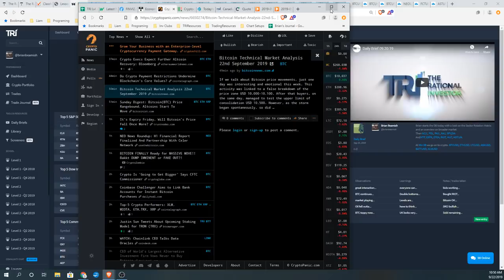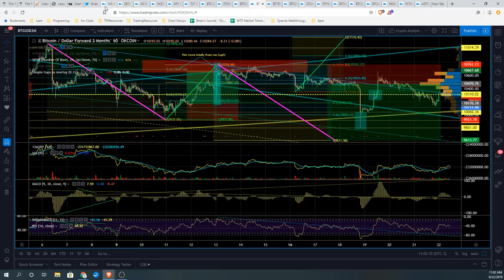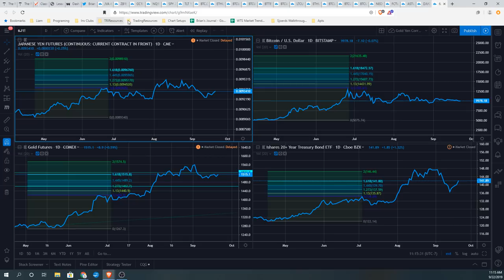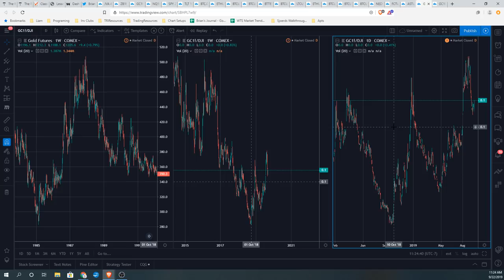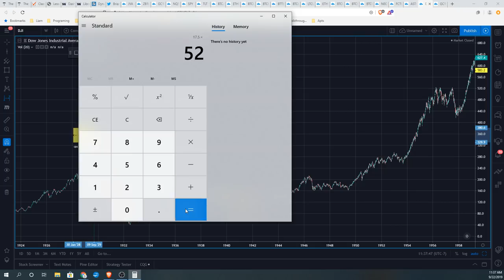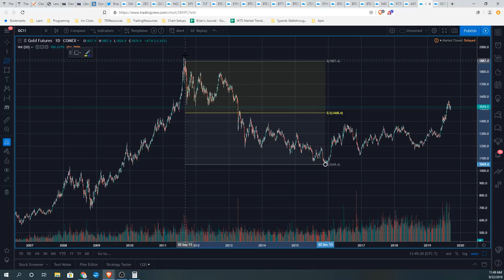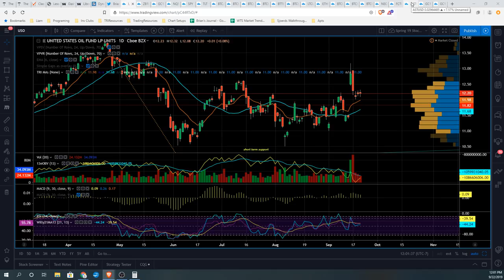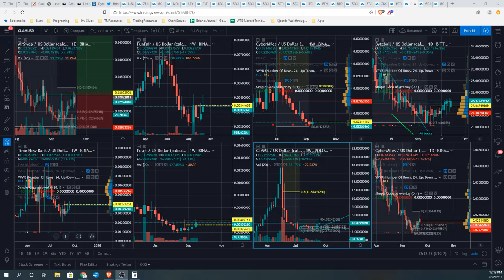Crypto & Stock Trading Community Show - 09 22 2019 - The Broiler Chickens Show